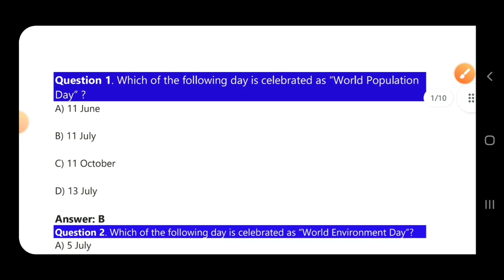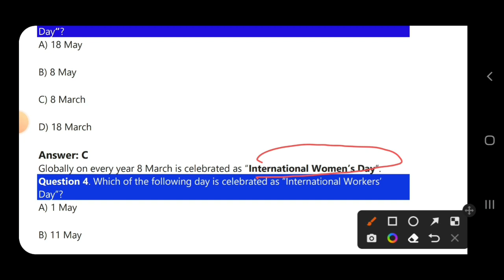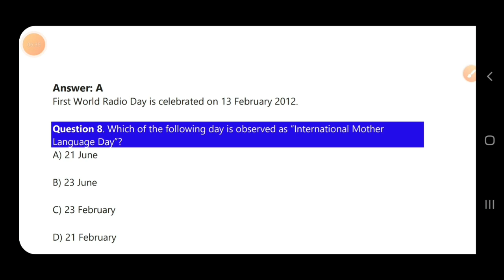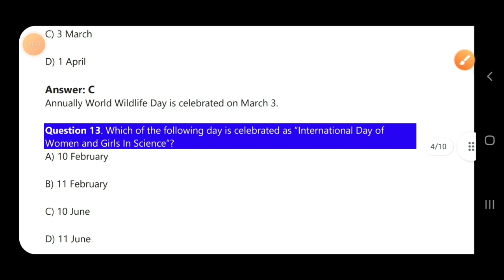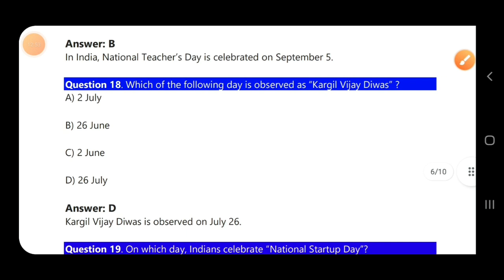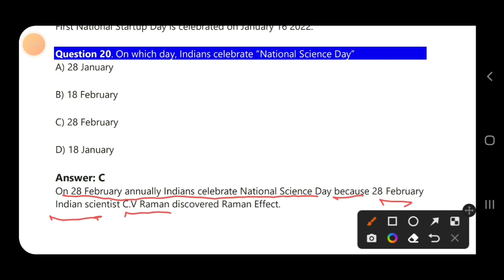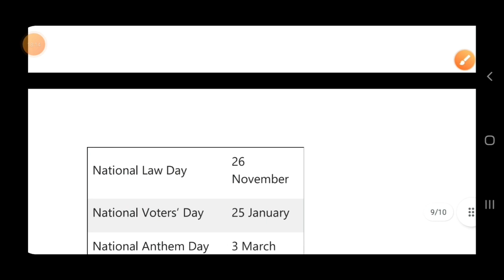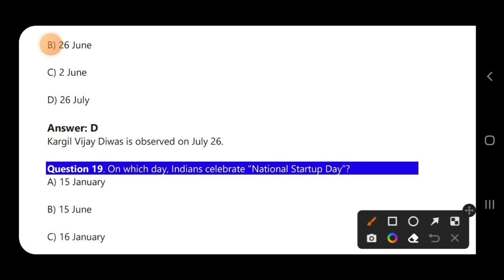Important Date|National/International Days|For Odisha Police & OSSSC PEO.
Important Date|National/International Days|Important Days|For Odisha Police & OSSSC PEO and All competitive exams..